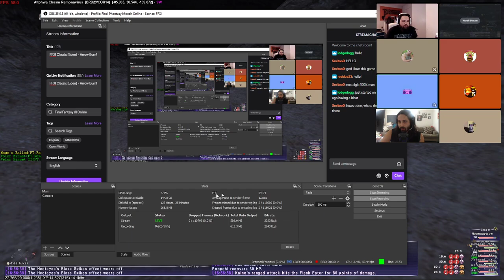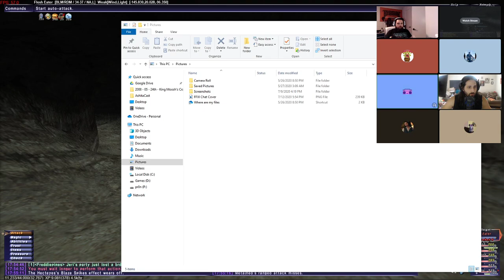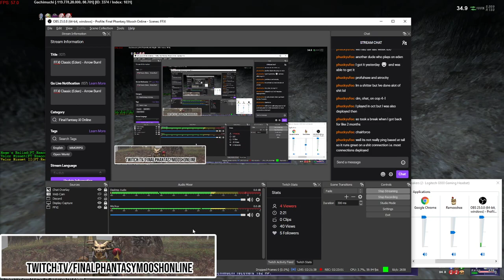FFXI Classic [Eden Server] - 6 Hours of Arrow Burning @ Attohwa Chasm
OG Fenrir peeps leveling for 6+ hours straight